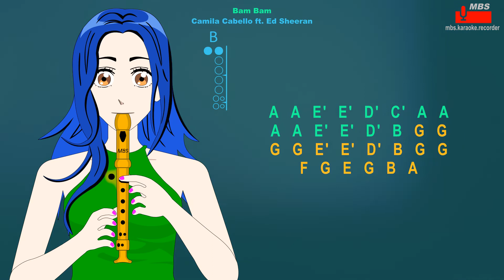Bam Bam Camila Cabello ft. Ed Sheeran Flute Recorder Tutorial / How To Play